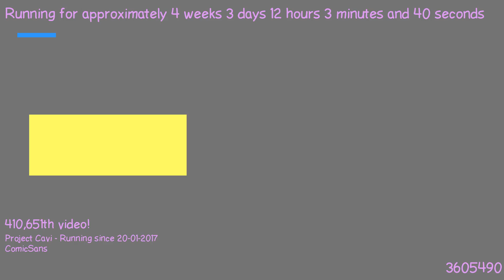1487671664 - Webdriver Cavi - H2